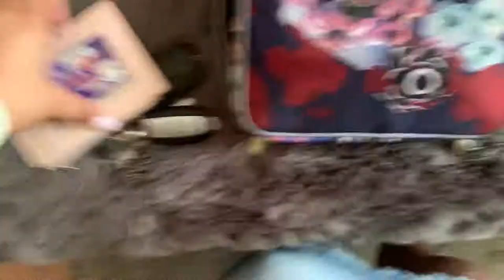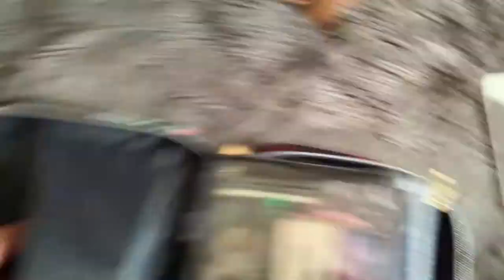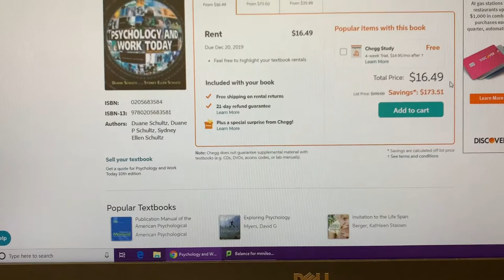GRWM Last First Day of College Vlog 👩🏽‍🎓📚| ItsJustKay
In today's video I show you guys how I prepare for the first day of school! Today is my last first day of undergrad, I will be graduating in December and I'm super excited.!

*FUN FACTS*
BIRTHDAY: DECEMBER 23
*OUR TIMELINE*
Met: August 25th, 2016 in college at LSUE
Started Dating: September 28th, 2016
Engaged: December 23rd, 2018
Wedding: June 12, 2021
❤ ItsJustKay